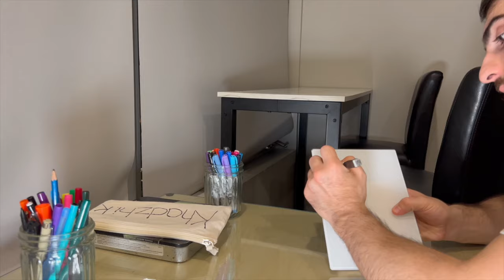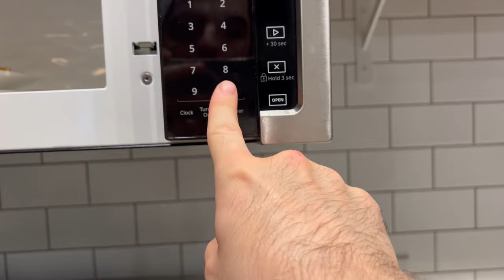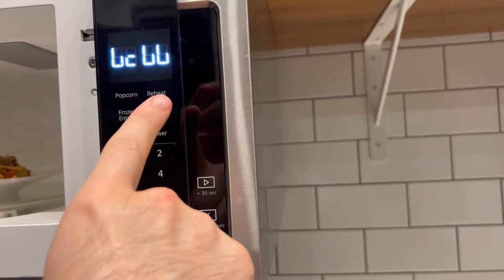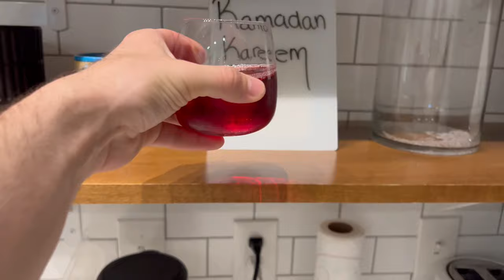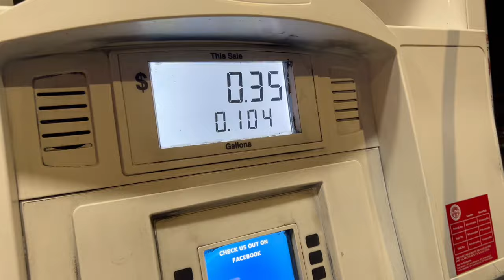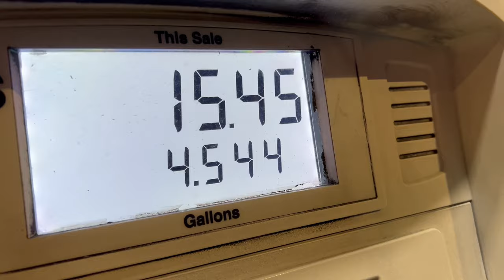Living in alone in Columbus Ohio | celebrating Ramadan, I bought a new car, cooking, working out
Video Link:

 • Wok Hard - Mike Relm (No Copyright Mu...
Genre Music: Trap - Dance - Motivational

〉Contact artists:

THBD

 / thbdsultan

 / thbds

 / breakingcopy

〉Contact artists:

Ryan Little:

 / iamryanlittle

 / breakingcopy